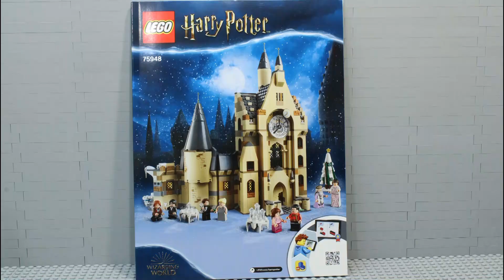Lego Set 75948 Harry Potter Hogwarts Clock Tower Uhrenturm Der Aufbau Stop Motion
Harry Potter
Hogwarts
Clock Tower
Uhrenturm
8 Minifiguren
922 Teile/Steine

 Mit dem Programm Magix Video deluxe Plus Geschnitten